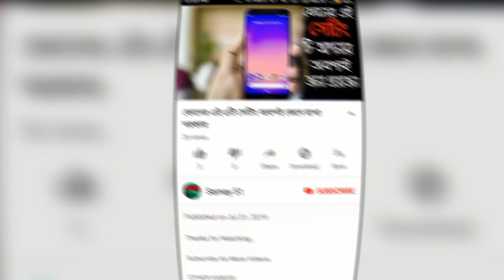সুমদ্রের ৫ টি সবচেয়ে ভয়ংকর প্রাণী। Terrifying Sea Creatures That Actually Exist | Samay 51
সুমদ্রের ৫ টি সবচেয়ে ভয়ংকর প্রাণী। Terrifying Sea Creatures That Actually Exist